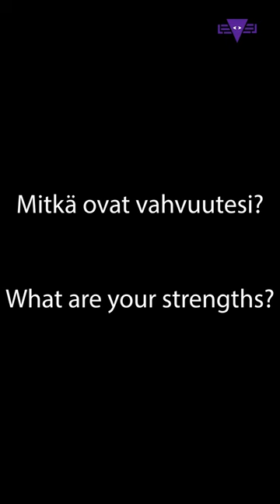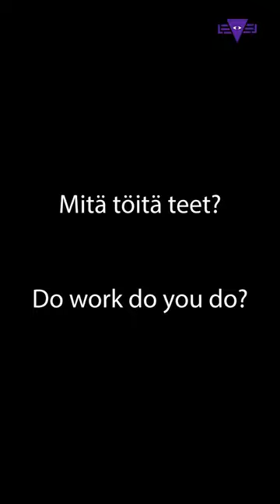LEVELI FIGHT NIGHT V - Anssi Heiskari Haastattelu